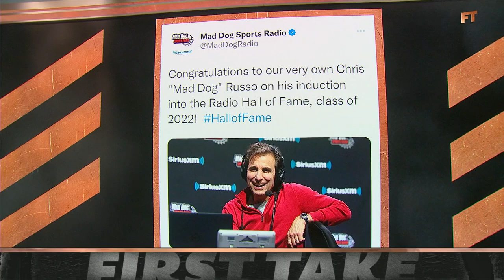Three cheers for Mad Dog's induction into the National Radio Hall of Fame! 🥳